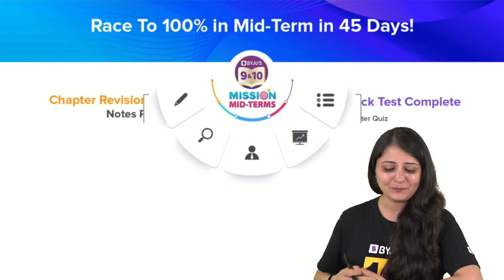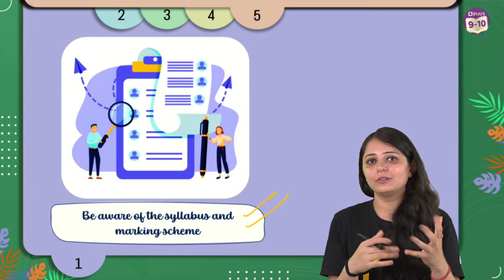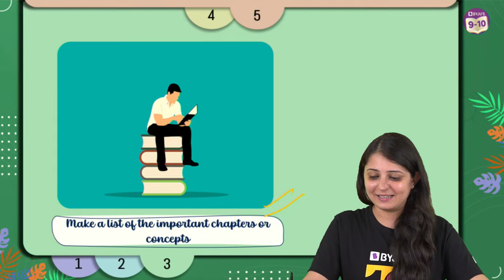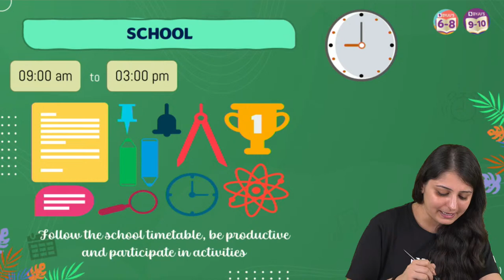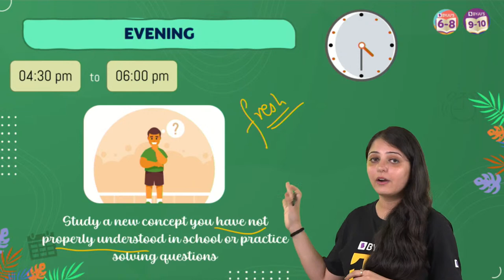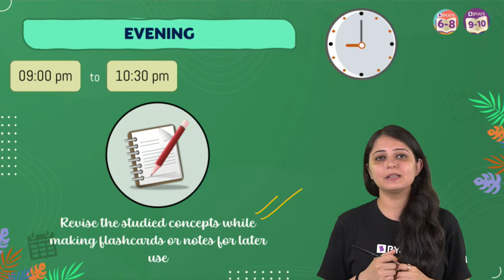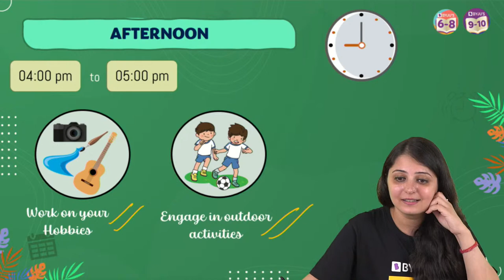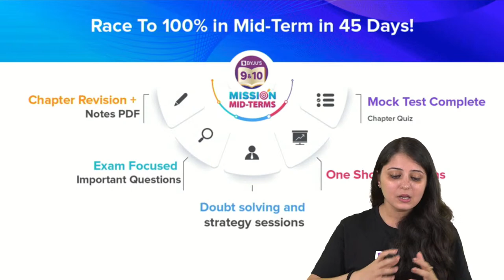Best Time Table for Every Student to Ace Mid-term Exams | Time Management for Students| BYJU'S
Take the BYJU'S Scholarship Test 📜and get a chance to go and watch the ICC Men's T20 🏏 World Cup in Australia 🇦🇺🦘

Studying daily is an important part of your academic success. However, finding the time to study for every subject can be difficult at times. Creating a solid timetable is one way to ensure academic success. Join this class to learn how to prepare the best timetable to ace your mid-term examination.
In this online class, your BYJU’S educator, Kriti Ma’am, helps you create a timetable for the upcoming mid-term exam preparation. Following a timetable will help you get on track with your preparations for the mid-terms as well as for the finals. Moreover, it certainly will make an impact on your learning and performance in your exams. However, there are certain things to keep in mind while preparing a study timetable for the mid-terms.